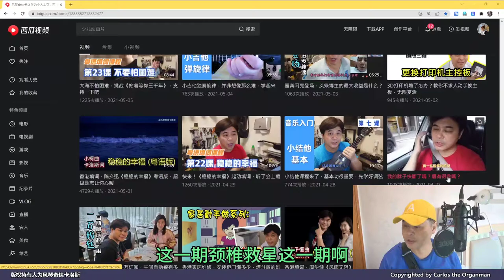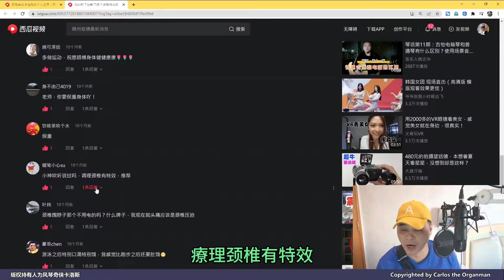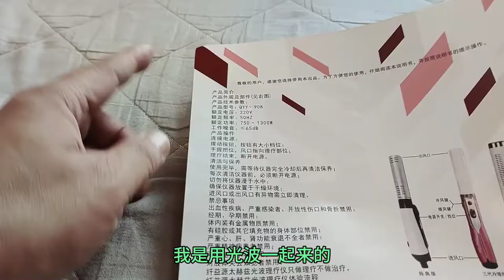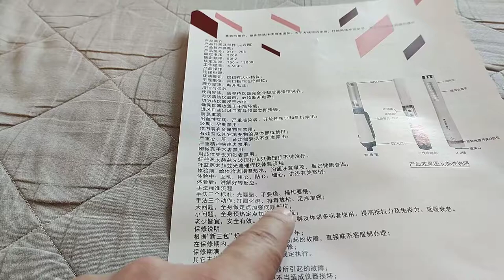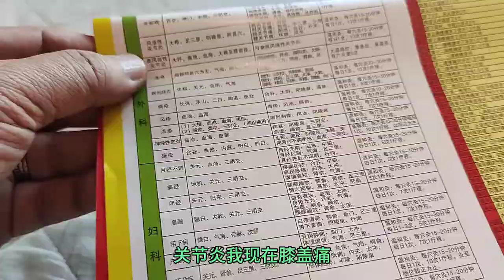粉絲的好介紹，痛症的終結者，大家都來吹一下 (普通話旁述)